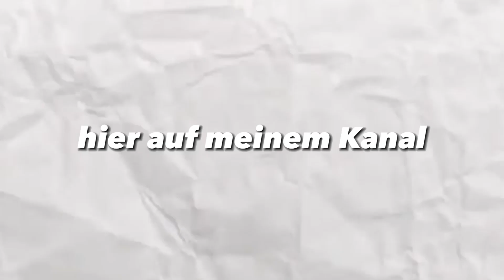ICH teste ob BUILD CUPS einfacher als NO BUILD CUPS sind⁉️